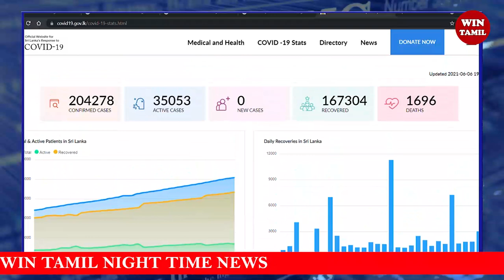நாட்டிற்கு நிரந்தர பூட்டு